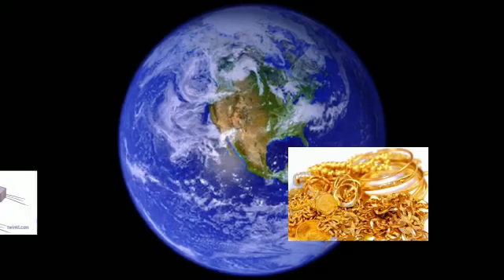Știinte – Proiect echipă clasa a III-a